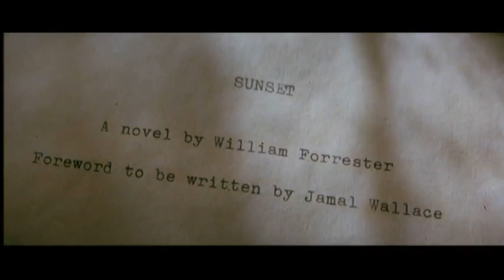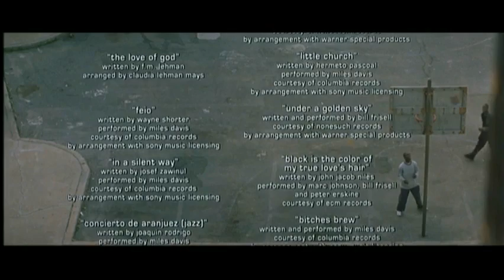Finding Forester - Ending song